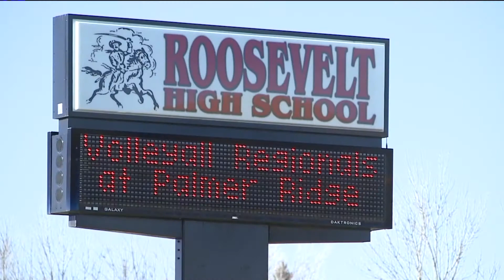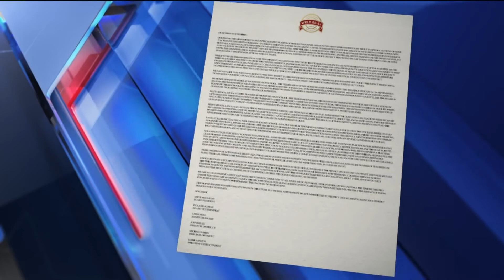Numerous teachers under investigation in Northern Colorado school district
District releases personnel details to combate `misinformation`